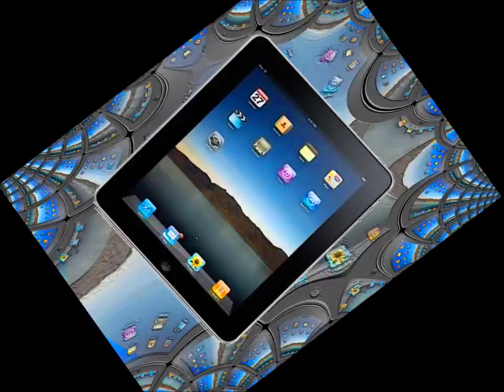CLOTHES PINS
music barry jay